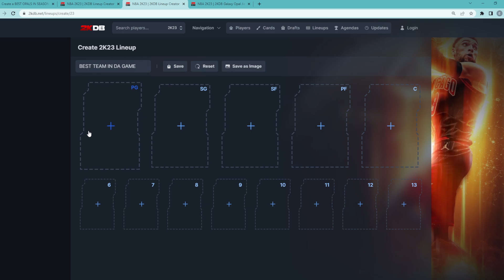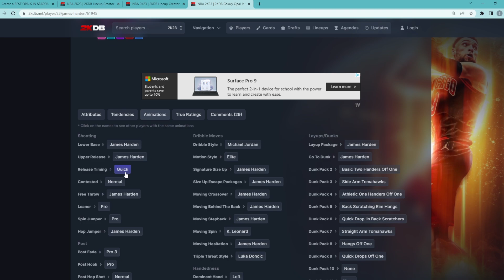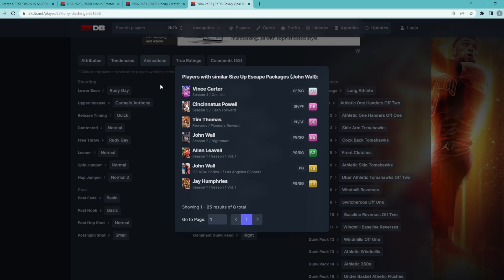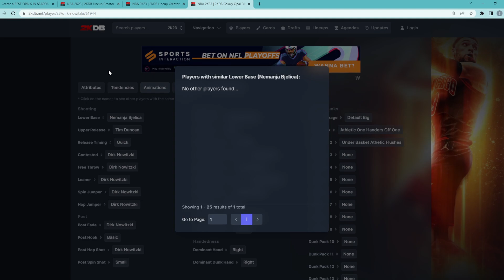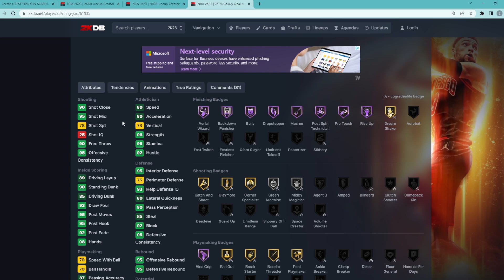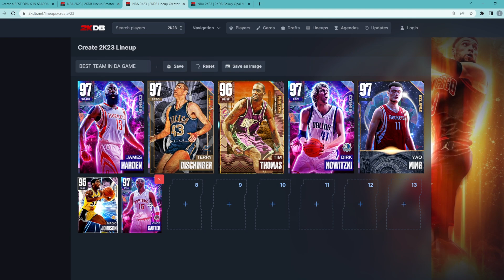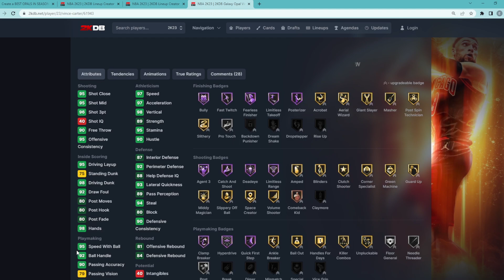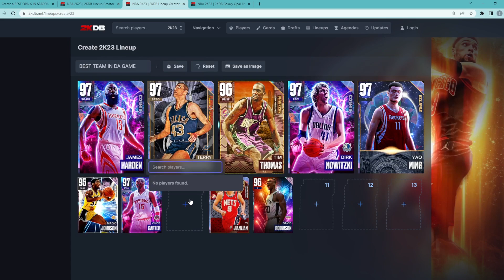BEST POSSIBLE TEAM YOU CAN BUILD RIGHT NOW IN NBA 2K23 MYTEAM!